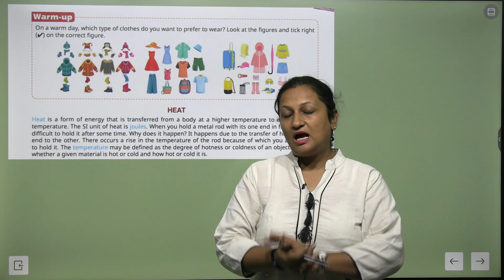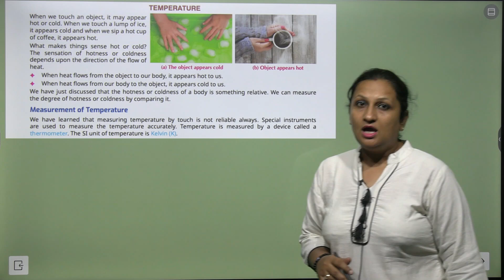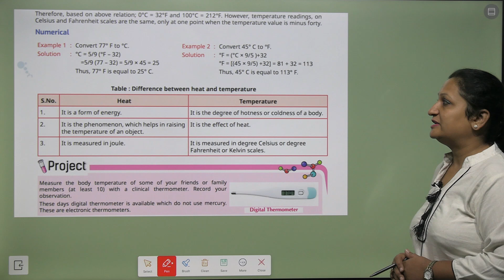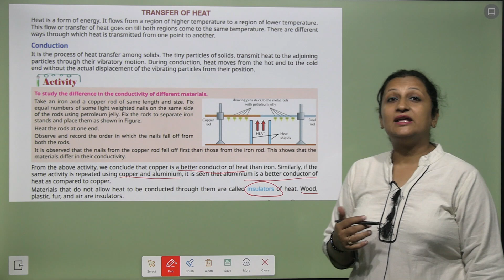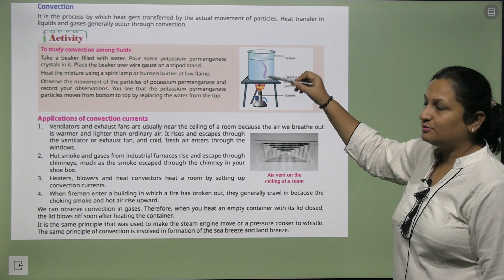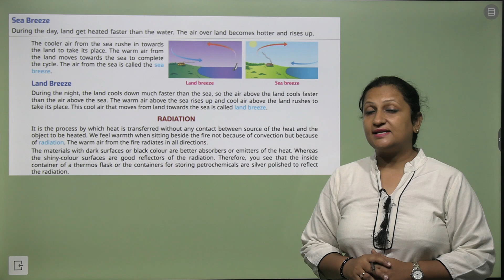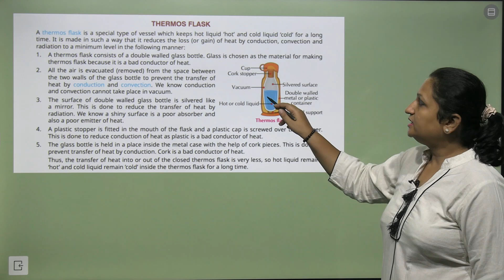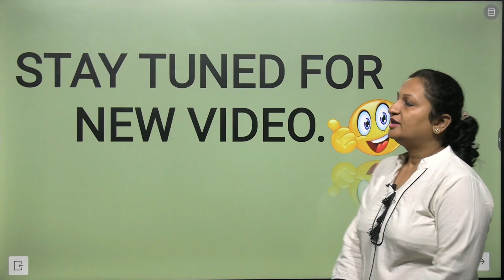CHAPTER 4 HEAT | SCIENCE CLASS 7